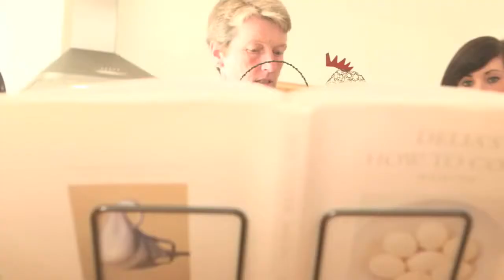Supported Lodgings Film for East Sussex County Council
This is a film about supported lodgings, part of a series of four, directed, filmed and edited by hrscreative for ESCC as part of their Fill a Space awareness and recruitment campaign.

Foster carers, people who adopt and those who provide a home for young adults come from all backgrounds. What do they have in common? They all enjoy spending time with children and are all able to provide what's really missing -- a loving and secure home.

Watch our short films to see if you could fill that all important space in a child's life...